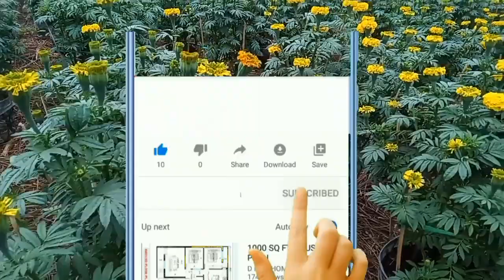Cập Nhật Tình Hình Hoa Tết 2023 Update on Tet Flower Status 2023 #120| Giải Trí Miền Tây